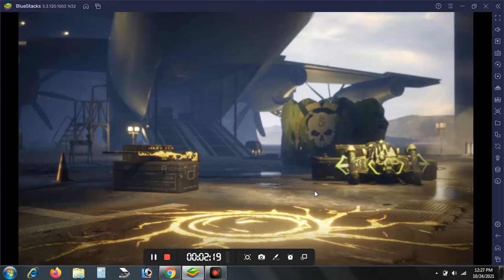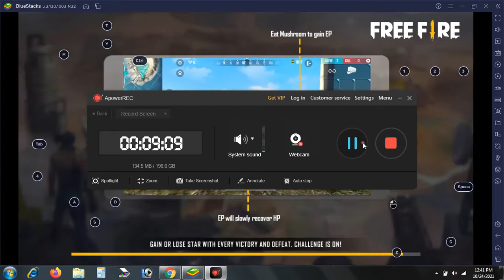GAME CHANGER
Gyes Please Subscripe me This is My First Free Fire Video.